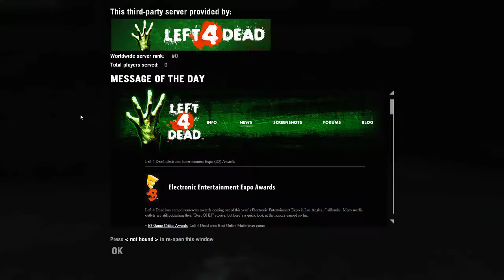L4D Modded: Kalista Returns! Bots Are Still Retards, The Return of the Out of Memory Error!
What is up folks, I'm back with a L4D1 video, first one in forever! Felt really fun to play again, but sadly it weas not to be. Got to the next chapter in No Mercy, and of course, the return of the bullshit "Out of Memory", as well. So, I'll just have to weak the game's settings and hope it goes through.

Campaign: No Mercy
Difficulty: Expert
Survivor: Zoey